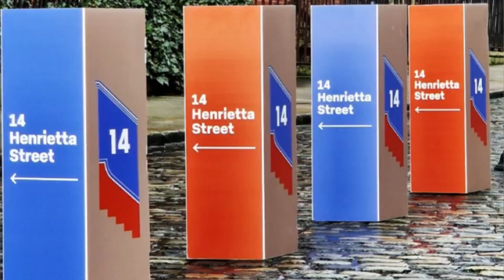14 Henrietta Street | 🇮🇪 Must Do in Dublin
Castle Recommends 14 Henrietta Street. Four of our Castle Hotel team visited in February 2024. 14 Henrietta Street in Ireland captures 300 years of Dublin history through the life of a single building and excellent guided tours. The house was originally a grand Georgian townhouse but became a crowded tenement dwelling by the 20th century. This creatively curated museum tells the stories of the families who lived in the house, bringing Dublin's history to life. This focus on the personal side of history makes it more engaging.

Ｈｉｇｈｌｉｇｈｔs:
👉 Expert Tour Guides sharing stories about the vibrant communities & families living here.
👉 Staircases and untouched walls
👉 Nursery Room with donated objects enhanced by clever audio visual display.
👉 Lizzy’s Flat - With the help of her relatives, one Georgian room is divided carefully by partitions to recreate what was once a home for two. Lizzy's photography sits on the piano.

Accessible Experiences: Irish Sign Language tours, hearing induction loop, fully accessible floors with lift, facility to borrow wheelchairs and useful Visual guide to make pre-planning easier.

🎫 Pre-Booking Tickets for 14 Henrietta Street is Advised.
Open Wed – Sun 10am – 4pm | Later Opening Hours July/August
The Guided Tour lasts 75 minutes.

It’s a 10 minute walk from The Castle Hotel. Henrietta Street itself is Ireland's finest complete collection of early to mid-18th century residences and it’s worth taking a moment to walk along the street to take it all in.